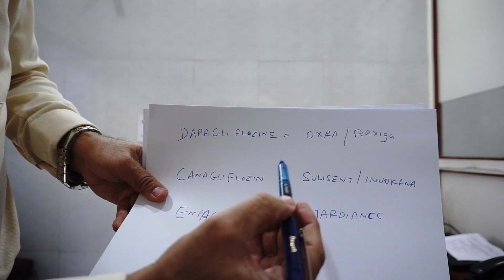Best Medicine for Diabetes Patients with Heart Problems or to Prevent Heart Complications SGLT 2 In